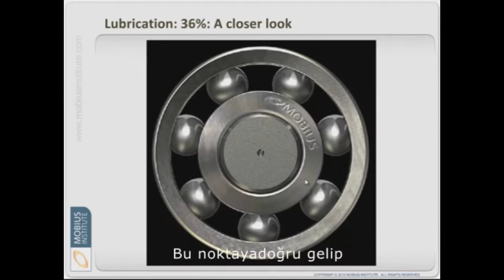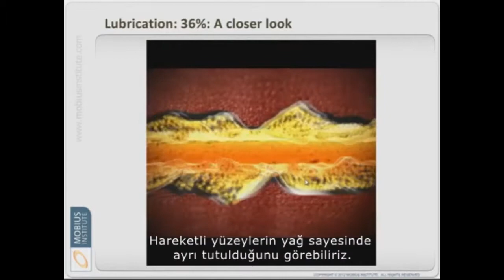Mobius ISO CAT Titreşim Analiz Eğitimleri | Online Platform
Mobius, vibrasyon analizini öğrenmede size eşsiz yöntemler sunmaktadır.
3D animasyonlar, flash ve yazılım simülasyonları kullanarak, geleneksel, alışılagelmiş, teorik açıdan anlaşılması zor ve sıkıcı geleneksel yöntemleri bir kenara koyuyor ve titreşim analizindeki sır perdesini aralayarak  kursiyerleri pratik ve basit yöntemlerle büyülüyor. Mobius kurslarına kayıt olduğunuzda, 6 ay boyunca bir "Online Eğitim Platformu" olan "Mobius Learning Zone"'a erişim hakkı kazanıyorsunuz ve bu video ile, bu platformun içerisinde yer alan bir örneği inceleyebilirsiniz.

-Mobius ISO CAT I Titreşim Analiz Eğitimi | 07-10 Mayıs 2018 | Prüftechnk Akademi Ataşehir